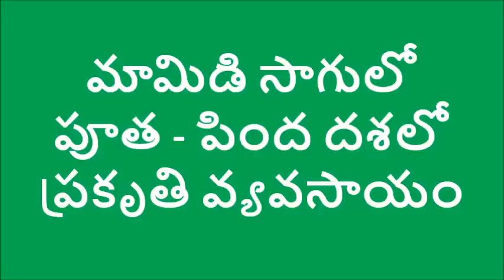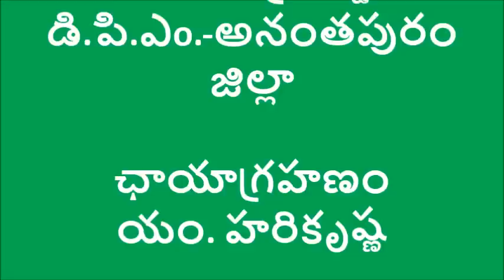Mamidi Putha Dhashalo Prakruthi Vyavasaayam_DoAg&DigitalGreen_Anantapur